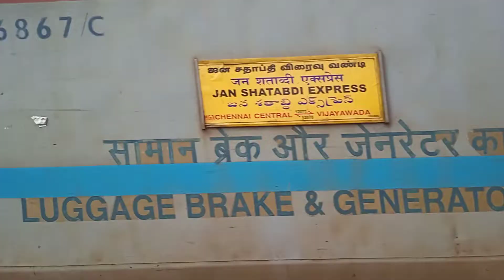CRAZY MAD ACCELERATION OF VIJAYAWADA JANSHATABDI WITH VIJAYAWADA WAP7